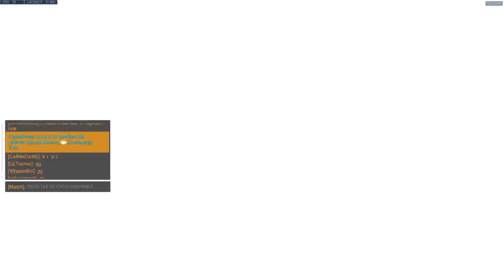Overwatch Comp Gameplay